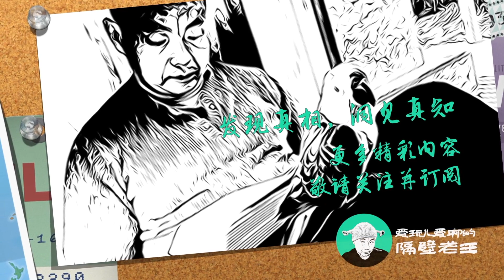满纸荒唐言，一把辛酸泪： 谈谈美国历史上的排华法案